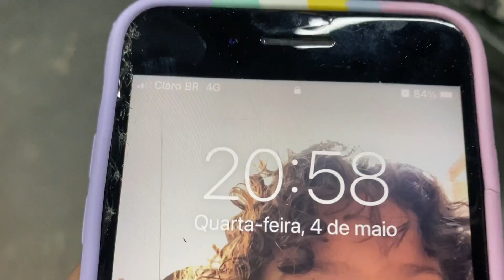UM ESPELHO ! JETTA VARIANT ARO 20